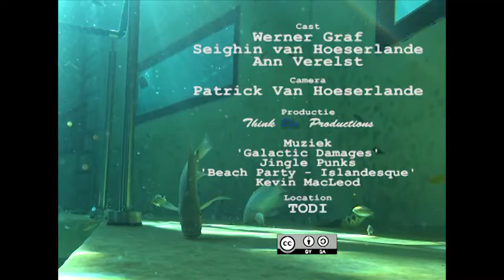TODI en het meerminnenverhaal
Oh ja, met dank aan de bereidwillige acteurs: Mermaid Lilly, Mermaid Ariel Starfish - Zeemeermin van de Kempen, Werner en Seighin. Alles gefilmd in
TODI The Ultimate Diving Experience maar voor andere doeleinden.
Jammer genoeg niet bij de finalisten van Duiken in Beeld.